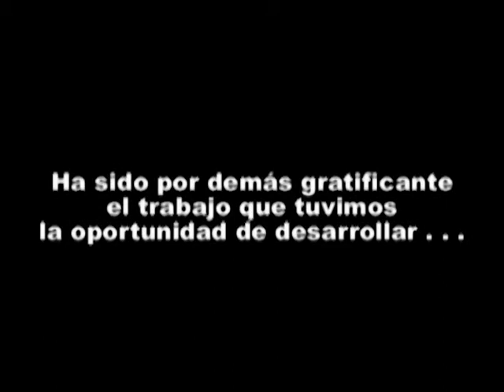CMIC Inforrme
Informe de Actividades de la Cámara Mexicana de la Industria de la Construcción - Delegación Baja California. . . . . Incluye entrada y salida del documental . . .  producido por ADeO Producciones